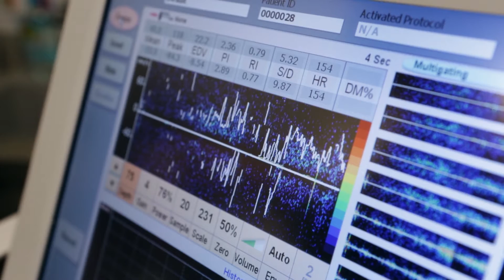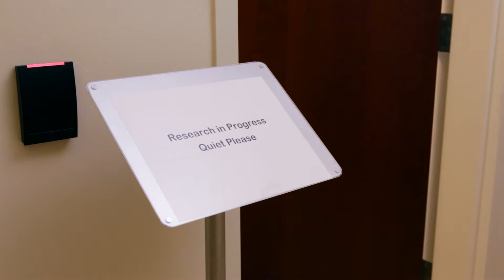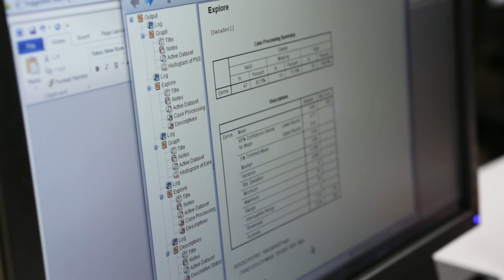Texas State Master of Arts in Psychological Research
The goal of the Master's program in Psychological Research at Texas State University-San Marcos is to foster competence in the methodological foundations and conduct of psychological research across a wide variety of settings. Students will gain expertise regarding the impact of biological, social, emotional, cognitive, and behavioral factors on psychological phenomena. Focus is placed on learning interpersonal/research skills and statistical competencies relevant to the responsible and ethical conduct of both basic and applied psychological research. This program is appropriate for individuals wishing to work in basic and applied research settings or intending to pursue a doctoral degree in Psychology.